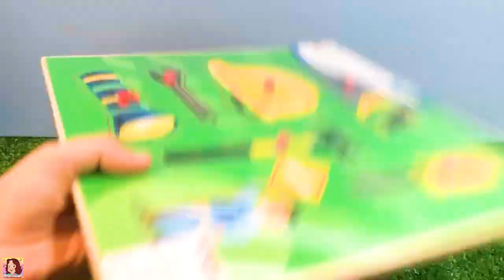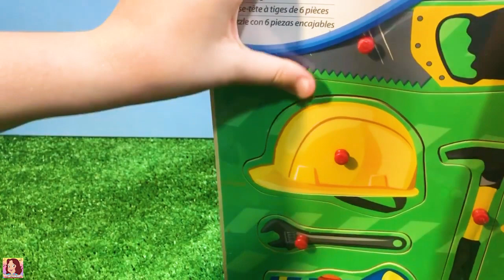PESCARIA SAMUEL E TIA CRIS -VAMOS PESCAR ? QUEM VENCERÁ NESSA BRINCADEIRA ? FERRAMENTAS DE BRINQUEDO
PESCARIA SAMUEL E TIA CRIS - VAMOS PESCAR ? QUEM VENCERÁ NESSA BRINCADEIRA ?